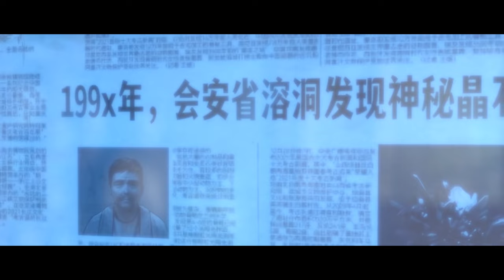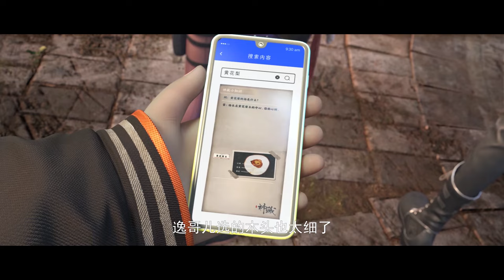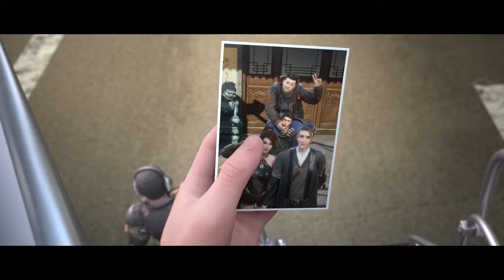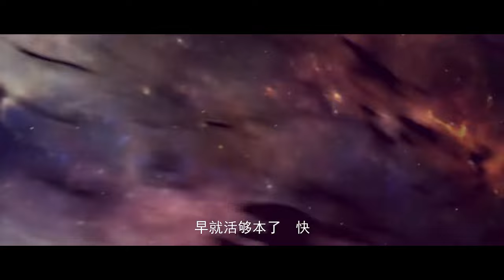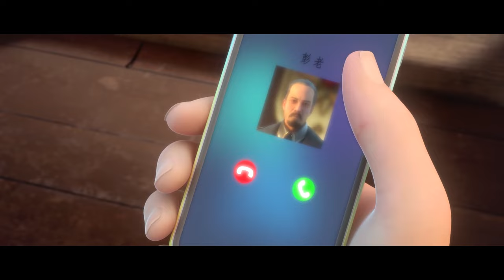🤤EP1~12！神藏完整版！方逸找寻自身秘密，师傅藏身大魔王！【神藏 Mysterious Treasures】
剧名（name）：【神藏 Mysterious Treasures】

简介：
本动画改编自起点作者打眼的国风探墓鉴宝小说《神藏》。道士方逸下山红尘炼心，与志同道合的朋友，开启惊险刺激的奇幻冒险。为帮助被寒气入侵的初夏，小队不得不前往即将坍塌的古墓，险象环生，他们该何去何从? 未知的极阴之地，似乎还隐藏更多不为人知的秘密.